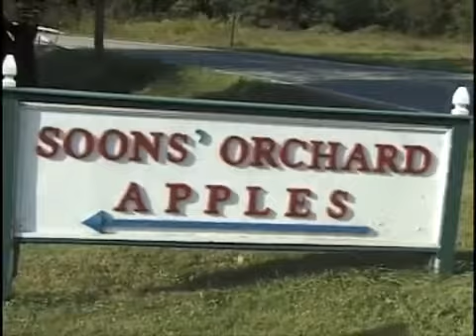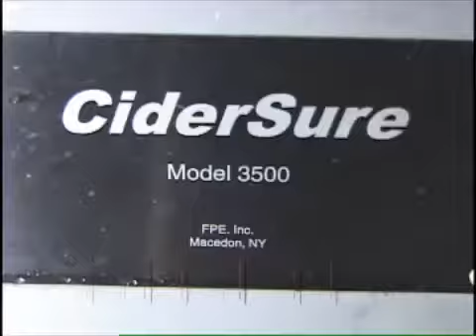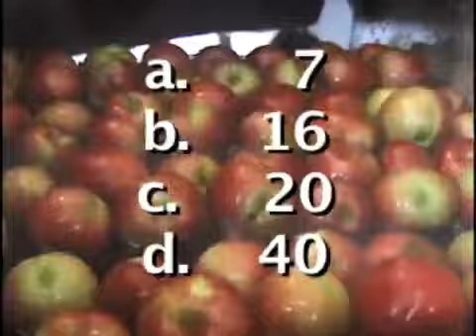Soons Orchards: Making Apple Cider!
Ever wonder how the best sweet apple cider in upstate New York is made? Check out this video from our archives about how apple cider is made, and why ours is the best! Then come by Soons Orchards and try it for yourself!

Soons Orchards, open 7 days a week 9-6 all year!